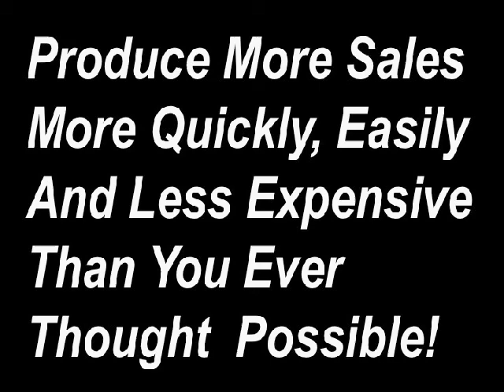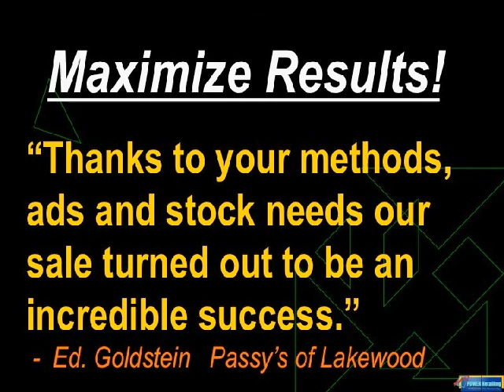How Retailers Increase Sales & Profits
POWER Retailing provides inventory liquidation and store closing sales. 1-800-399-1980